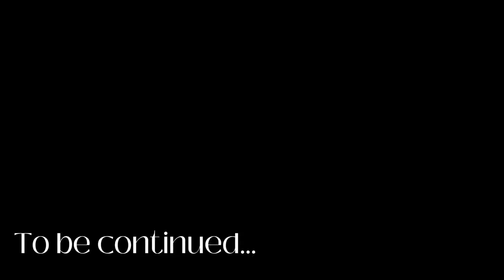HE'S ALWAYS WATCHING... Minecraft From the Fog #1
In today's video, Me and my mate Phoenix (Xstract) have to survive against 3 different creatures (The man from the fog, Herobrine and The cave dweller) that are trying to hunt us down. Our main goal is to build a base, survive, get armor and watch out for these things that are trying to kill us!!

Hopefully this will be an incredible series for you guys to enjoy, if you have suggestions for any mods to be added feel free to drop them in the comments.